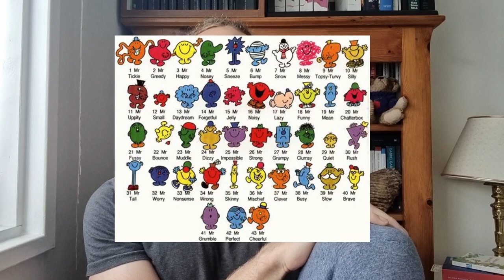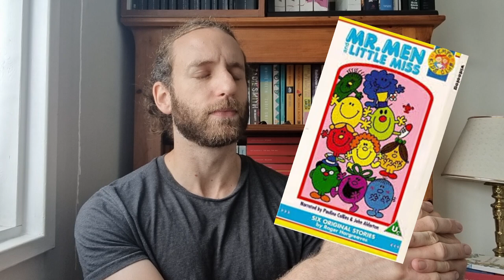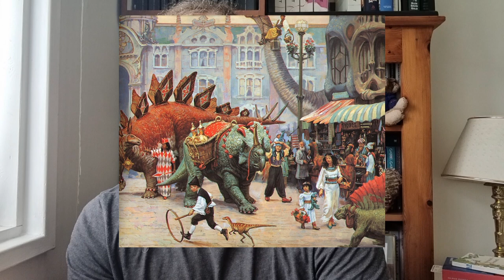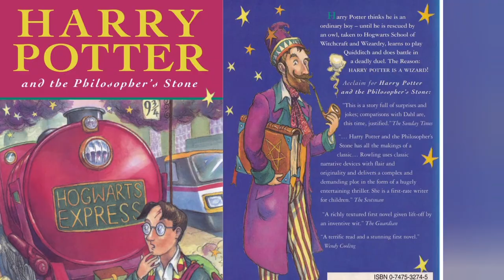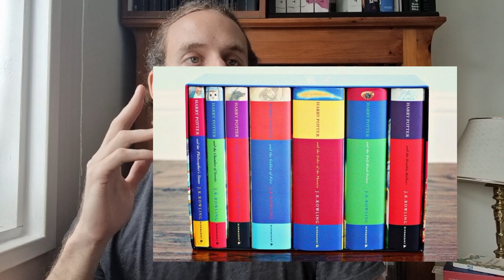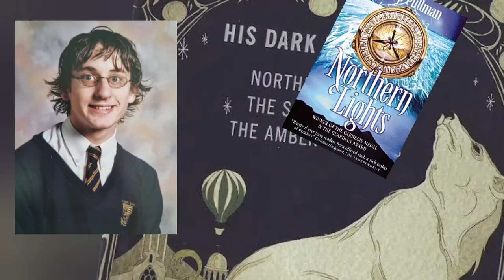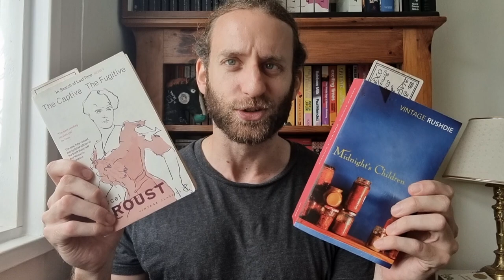my ten favourite books from childhood (90s/00s)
Hello!

Ben here. Let's chat kids books!

TIMESTAMPS
00:00 Intro
01:35 Picture books!*
03:53 The Twits, Roald Dahl
05:27 The Phantom Tollbooth, Norton Juster
06:58 Dinotopia, James Gurney
09:09 Horrible Histories, Terry Deary
11:10 The Silver Sword, Ian Serraillier
13:11 The Hobbit, J.R.R. Tolkien
14:52 Goosebumps, R.L. Stine
16:42 Harry Potter, J.K. Rowling
20:38 His Dark Materials, Philip Pullman

The Very Hungry Caterpillar, Eric Carle
We're Going on a Bear Hunt, Michael Rosen
Mr Men & Little Miss, Roger Hargreaves
The Baby Beebee Bird, Diane Redfield Massie
The Quangle Wangle's Hat, Edward Lear